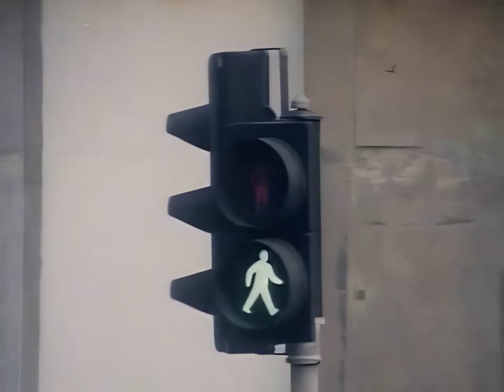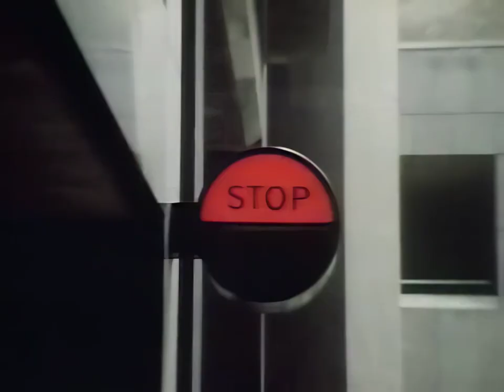Madness - Cardiac Arrest